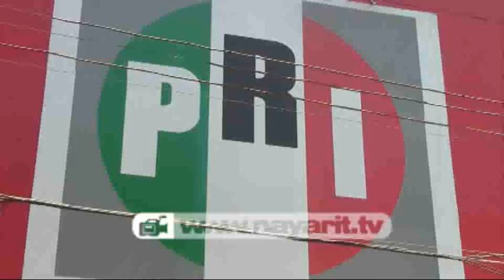Bloquean regreso de Pablo Montoya al Congreso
"Vamos a recurrir a las instancias jurídicas para pedirle al Congreso que se sujete al marco jurídico, nosotros tenemos todo el derecho a reincorporarnos a nuestra función como legisladores", declaró el diputado que renunciara al PRI para ser candidato del PRD en las pasadas elecciones, Pablo Montoya de la Rosa